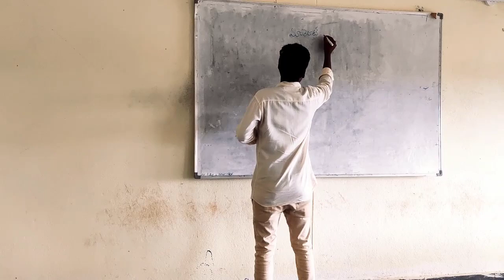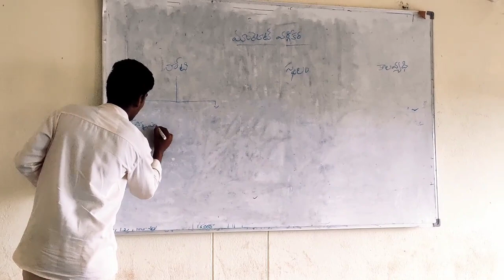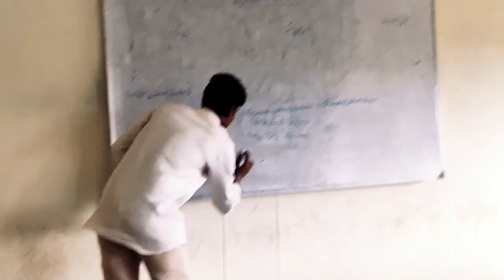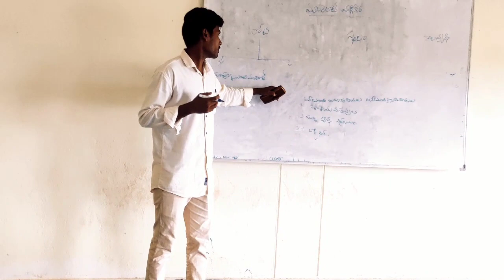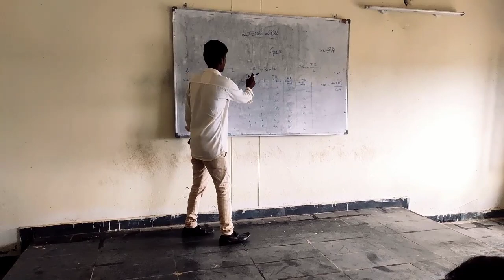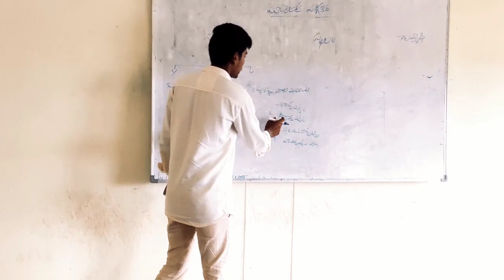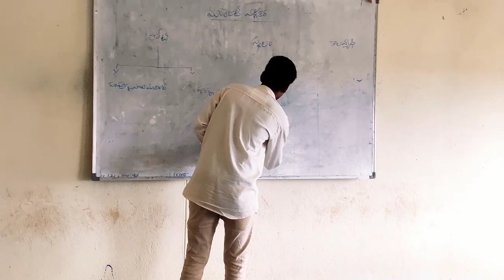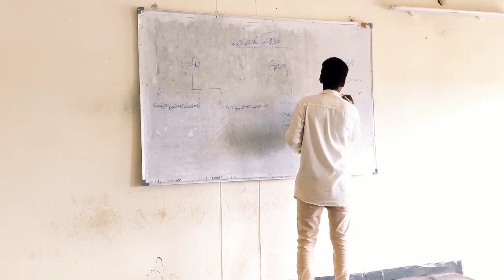Surendra Economics GDC K